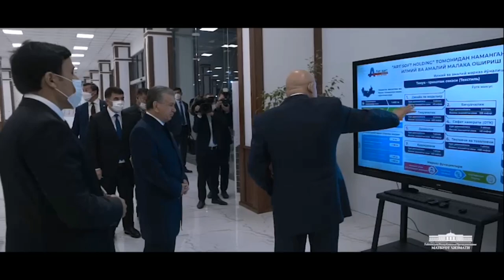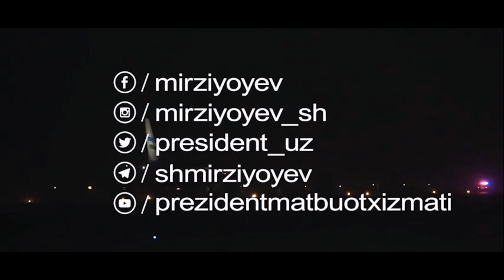Шавкат мирзиёевга мурожатимиз Нуробод тумани Олға Уртобус қишлағи йули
Салом азиз дуслар каналимизда янги булсангиз обуна булишни унитманг Лайк уз изоҳингизни каментарийада қолдиринг биз учун жуда муҳим Етиборингиз учун рахмат